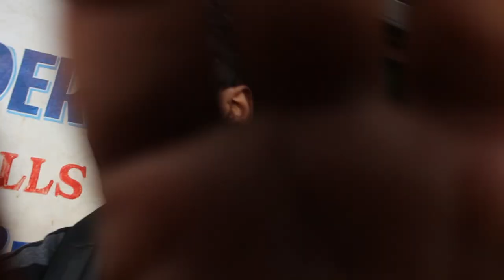Mangalore Central Market | Exploring with jQuest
The central market is an indoor fruit and vegetable market with an incredible range of produce colors, sounds and smells.

While you enter the flowers grab your attention and the smell makes you fall in love. Well, it does make a very good instagram picture. Bananas adorn the narrow alleys strung from the ceiling, they create a cobweb of yellow.

Always looking for a good sale, the traders in the market are good humored and in equal good voice be prepared for some interesting banter as you loose yourself in the maze of Mangalore Central Market.

Equipment that we use:
Main Camera
Canon EF-S 18-135mm Zoom Lens
Action Camera
Prime Lense 50mm
Main Mic
Mic Accessories
Lav Mic
Main Tripod
Mobile Tripod
Studio Light stand
Light holder